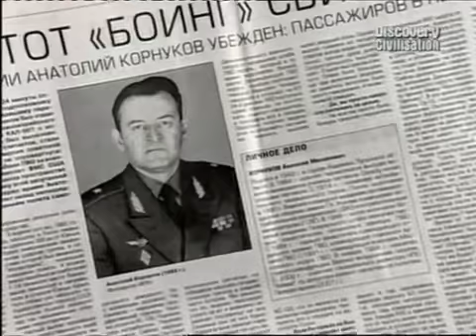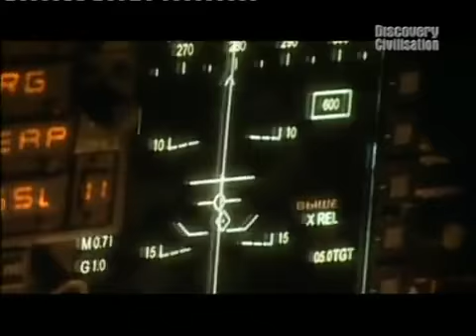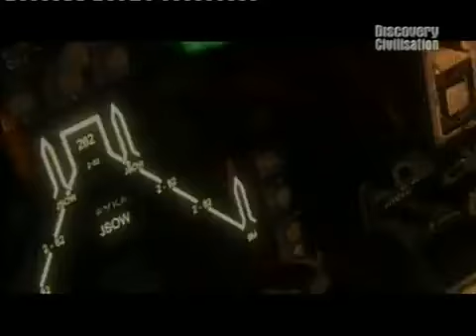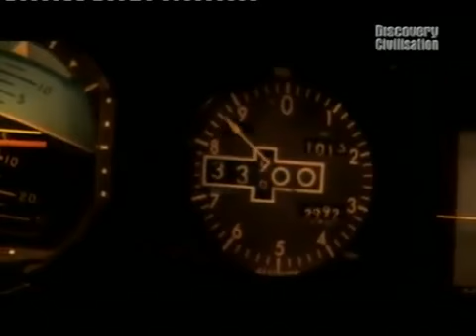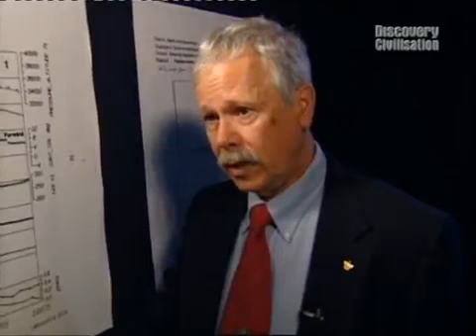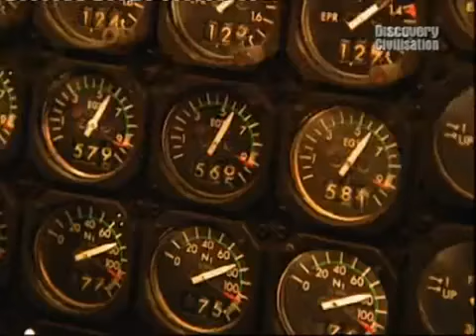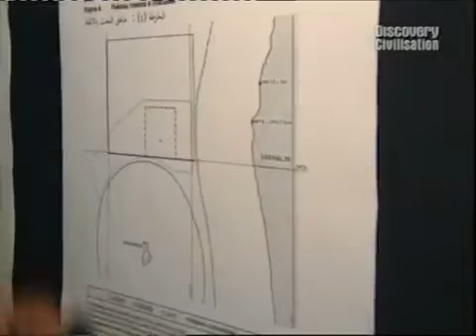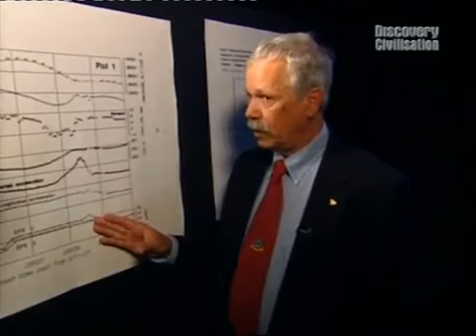Discovery Channel Documentary - Soviet Fighter Shot Down - Discovery Channel part 2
The MiG-23's predecessor, the MiG-21 (NATO reporting name "Fishbed"), was fast and agile, but limited in its operational capabilities by its primitive radar, short range, and limited weapons load (restricted in some aircraft to a pair of short-range R-3/K-13 (AA-2 "Atoll") air-to-air missiles). The MiG-23 was to be a heavier, more powerful machine designed to remedy these deficiencies, and match Western aircraft like the F-4 Phantom. The new fighter was to feature a totally new S-23 sensor and weapon system capable of firing beyond-visual-range (BVR) missiles.

MiG-23 parked.

Mig-23 cockpit in high resolution

A Polish MiG-23
A major design consideration was take-off and landing performance. Existing Soviet fast jets required very long runways which, combined with their limited range, restricted their tactical usefulness. The VVS demanded the new aircraft have a much shorter take-off run. Low-level speed and handling was also to be improved over the MiG-21. This led Mikoyan to consider two options: lift jets, to provide an additional lift component, and variable-geometry wings, which had been developed by TsAGI for both "clean-sheet" aircraft designs and adaptations of existing designs.